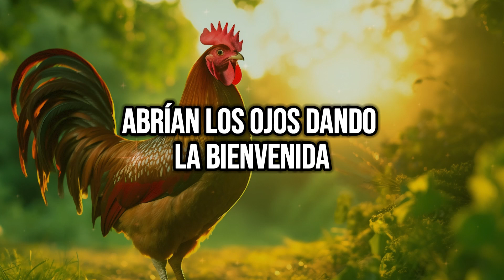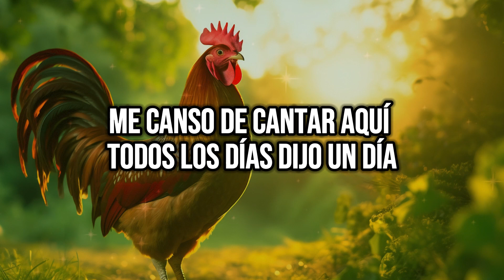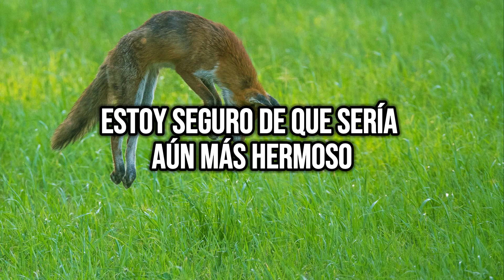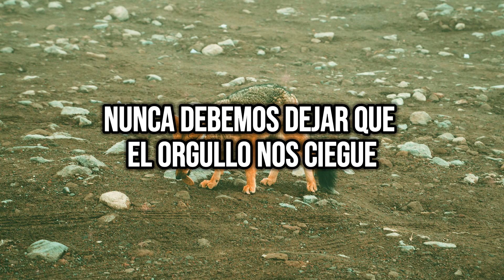👉LA CAIDA DEL GALLO ORGULLOSO👈másprofundo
🌟 Este es un lugar donde las maravillas de Dios se entrelazan con la vida cotidiana. Aquí, cada reflexión es un viaje hacia lo más profundo de nuestro ser, conectando con la grandeza de Dios que nos rodea. 🌟

🔔 ¡Bienvenidos a "Reflexiones Más Profundo"! 🔔

🌈 En estos videos, experimentarás momentos de reflexión que iluminarán tu día y te sumergirán en la asombrosa presencia de nuestro amado Padre celestial. 🌟

🤔 ¿Por qué unirse a esta travesía espiritual?

✨ Reflexiones que tocan el alma, transformando perspectivas cotidianas.

🌅 Inspiración para descubrir la magia en cada detalle de la vida.

🙏 Un espacio sagrado para compartir tus peticiones de oración y sentir el respaldo de una comunidad espiritual.

🤝 La oportunidad de conectarte con almas afines, todos buscando una relación más íntima con Dios.

¿Cómo participar en esta experiencia espiritual?

Súmate: Haz clic en el botón de suscripción y únete a esta jornada espiritual única. 🌟

Comparte la Luz: Difunde estas reflexiones compartiendo los videos con aquellos que amas. Juntos, multiplicamos la espiritualidad. 💖

Comenta desde el Alma: Comparte tus propias reflexiones y cómo estas enseñanzas han tocado tu corazón. Aquí, cada historia es una joya. 🗣️

Inscríbete en la Experiencia: Mantente al tanto de las reflexiones diarias y eventos especiales que fortalecerán tu conexión espiritual. 🔔

🌟 ¡Haz de cada día una oportunidad para sumergirte "Más Profundo" en la maravilla divina que nos envuelve! 🌟